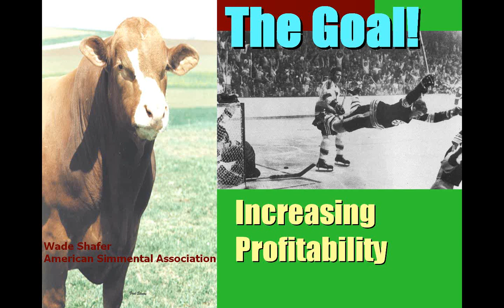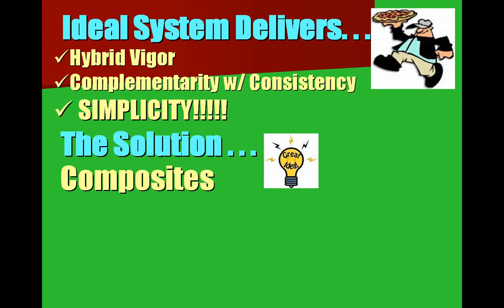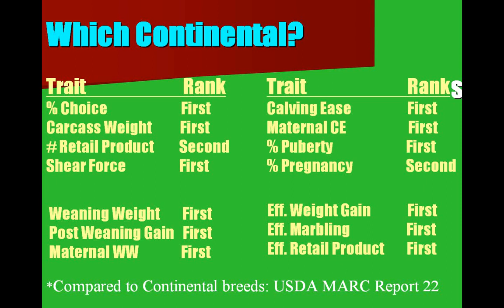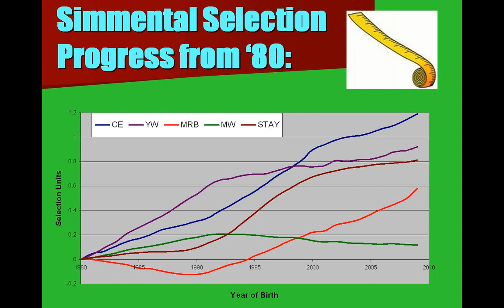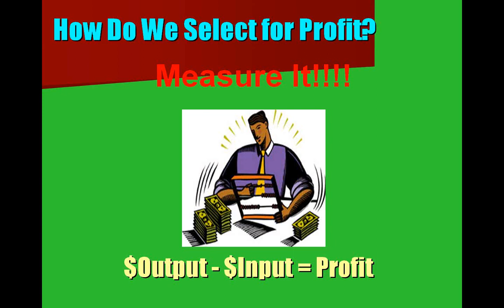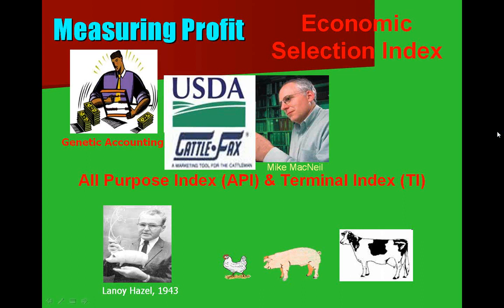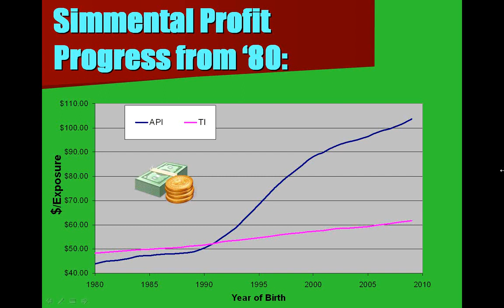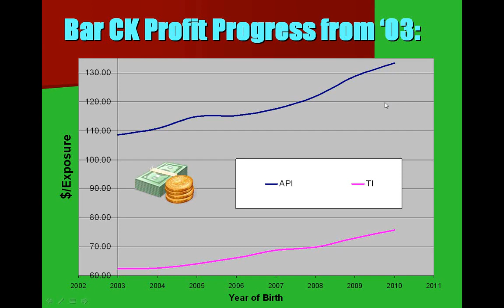Improving Profit Via Genetics Dr. Wade Shafer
EPDs, API and TI
Improving Profit Via Genetics